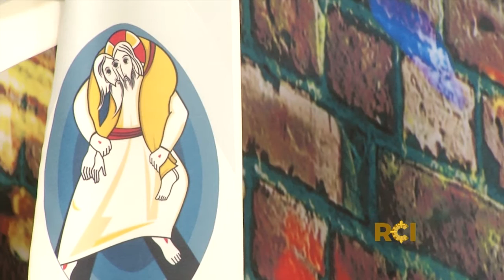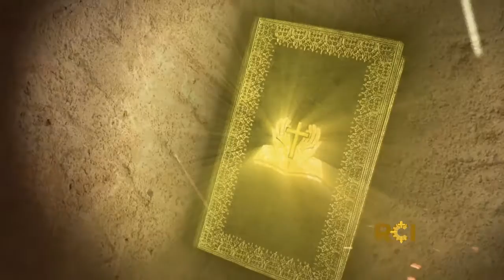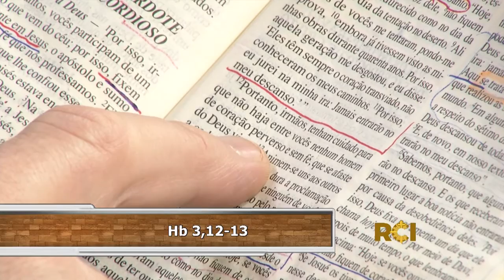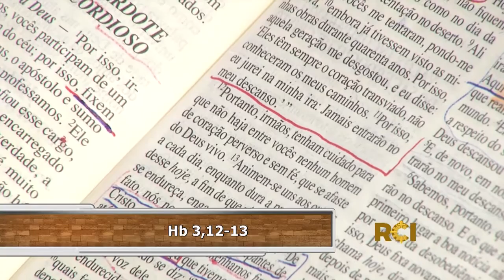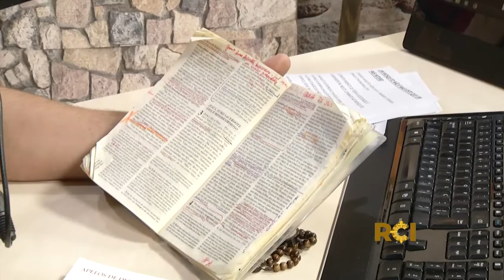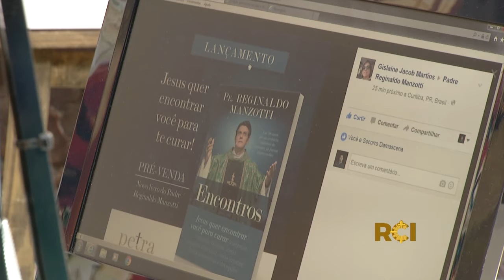Experiência de Deus | 6º Dia da Novena Jesus, rolai as pedras do meu caminho | Padre Manzotti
Acompanhe o programa "Experiência de Deus", apresentado pelo Padre Reginaldo Manzotti e faça junto com o sacerdote um momento de oração, partilhas, leitura orante da Palavra de Deus (Hb 3,12-13) e a novena diária.

6º Dia da Novena Jesus, rolai as pedras do meu caminho

Experiência de Deus, de segunda a sábado, às 10h, pela Rádio Evangelizar e pela Rede Católica da Igreja - TV

Evangelizar.